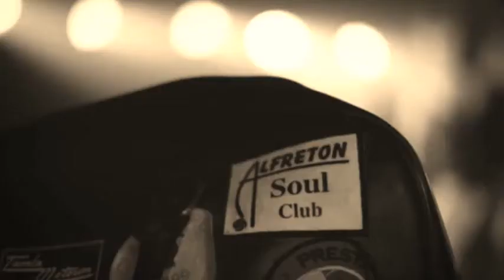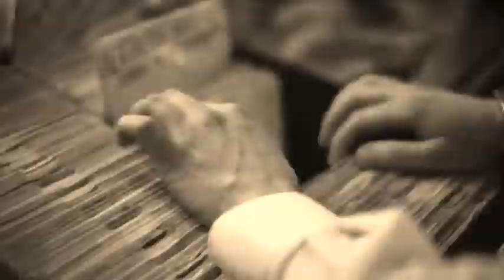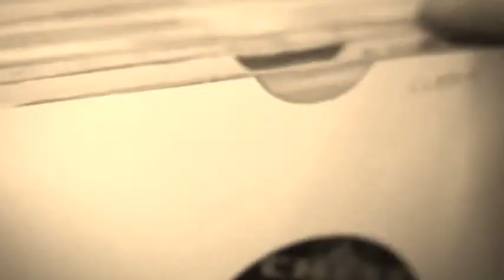J J Barnes - Baby please come back home